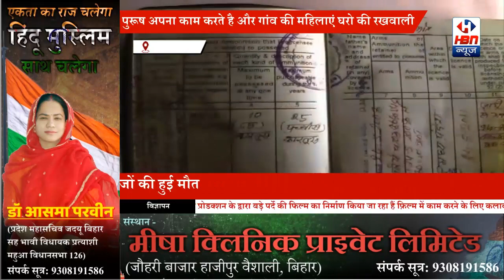जाने क्यों आदिवासी महिलाओं ने उठाई बंदूक | HBN News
लोकेशन- सेमरिया, रीवा

स्लग/ गांव की रक्षा के लिए आदिवासी महिलाओं ने उठाई बंदूक

एंकर/ क्या कोई अनपढ आदिवासी महिला गांव की मिषाल बन सकती है, अगर नही तो ऐसा कर दिखाया है। रीवा जिले के सेमरिया क्षेत्र की एक अनपढ अदिवासी महिला ने। इस गांव में डकैत और बदमाश जाने से डरते है। पुरूष अपना काम करते है और गांव की महिलाएं घरो की रखवाली। प्रदेश के मुख्यमंत्री ने सुन्दरिया और उसकी टीम को अगुआ बहिनी की उपाधि और बंदूक के लाइसेंस दिया हैं।
पेश है ये रिपोर्ट...

वी.ओ 01.
हांथो में चूडी और घूघंट की आड में बंदूक चलाने के गुर सीख रही ये हैं उत्तरप्रदेश की सीमा से सटे मध्यप्रदेश के रीवा जिले के ककरेडी और मझियार गांव की महिलायें। यह क्षेत्र दस्यु प्रभावित है, यहां से पुलिस की चौकी भी कोसो दूर है ऐसे में डकैतो से निपटने के लिये इन महिलाओं ने अपनी और गांव की सुरक्षा के लिये बंदूक उठा ली हैं। अब ये तराई क्षेत्र में डकैतो से निपटने के लिये तैयार हो गयी है लगभग 20 हजार 500 कीमत की 12 बोर की बंदूकों के लाइसेंस पाने और बंदूक खरीदने में ग्रामीणो को मषक्कत करनी पडती हो पर इन महिलाओं के जज्बे को देखते हुये मुख्यमंत्री ने इन्हे लाइसेंस देने मे कोई परहेज नही हुआ और आसानी से इन्हे बदूक के लाइसेंस मिल गये और 5 महिलाआो ने बंदूके भी खरीद ली है ।
सुंदरिया आदिवासी के इस जज्बे से गाँव की ज्यादातर महिलाएं उसके साथ जुड़ चुकी है और उसका कंधे से कन्धा मिलाकर साथ दे रही है सुंदरिया और उसकी टीम की महिलाएं गाँव में घूम घूम कर गाँव की रक्षा करती है और गाँव की बाकी महिलाओं को भी जागरूक  कर रही है।

बाइट 01/ सुन्दरिया आदिवासी, (अध्यक्ष, ग्राम उत्थान समिति)

वी.ओ 02...
आत्मरक्षा की चाह और अपने मनोबल के चलते सुन्दरिया और उसकी टीम की महिलायें बंदूक खरीदने से भी गुरेज नही करती। इनके लिये आत्म सम्मान से बढकर शायद ही कुछ ओर बचा है। हौसले बुलंद हो तो मंजिल दूर नही.. यही हैं सुन्दरिया की कामयाबी का रहस्य। सुन्दरिया ने गांव में अलख जगाने का वीडा उठाया और उसकी मेहनत रंग लायी  एक-एक करके कारवां बनता गया और लोग उससे जुडते गये।

बाइट 02 सुन्दरिया आदिवासी,  (अध्यक्ष, ग्राम उत्थान समिति)

 ( मध्यप्रदेश रीवा से स्टेट हैड राजेश मिश्रा की खास रिपोर्ट)